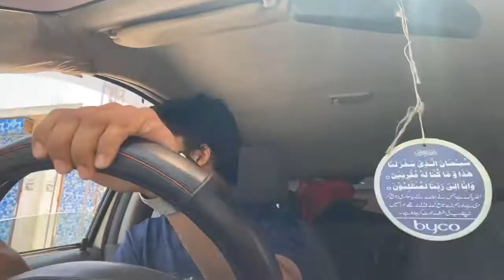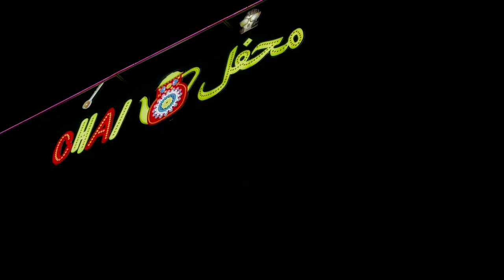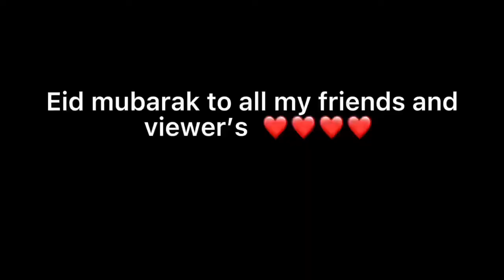Eid day 3 |vlog# 19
This is just a start of my youtube journey learning and experienceing alot so plz help me get motivated by showing your love and support ❤️😋